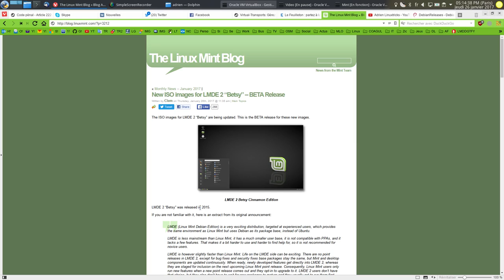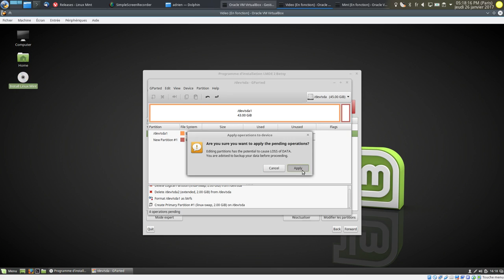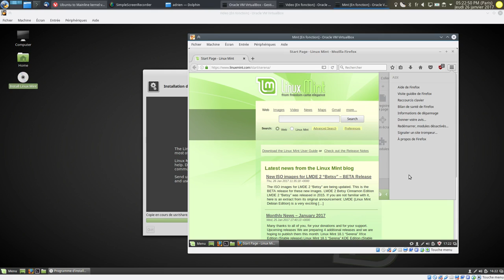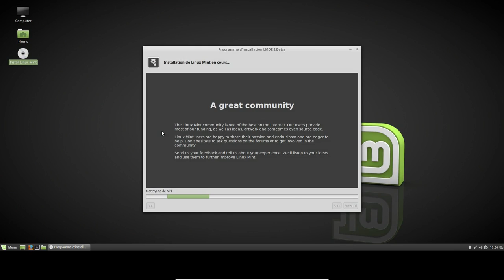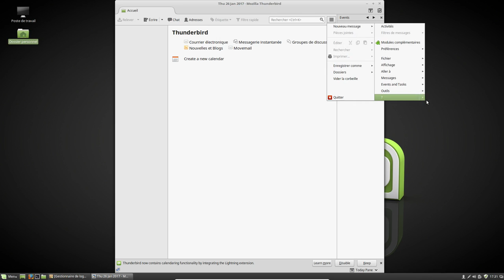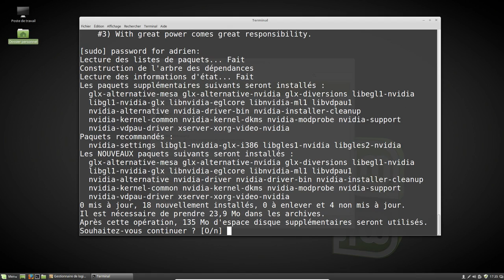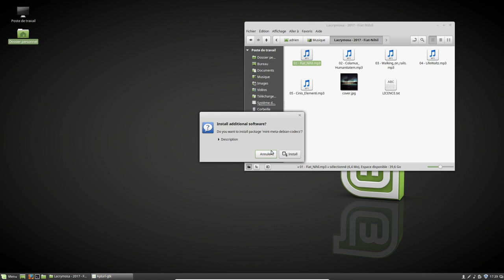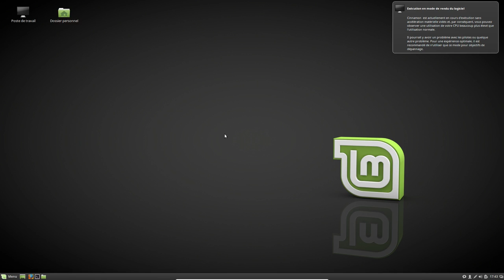LMDE 2 Beta 201701 : Linux Mint Debian Edition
05:04 Rappels des versions dans la Mint 18
12:19 Début du test LMDE